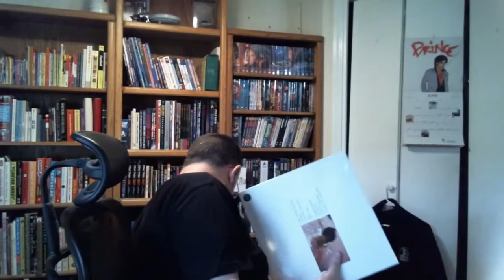Leftovers: The Best of Lunchtime with Tom (part 2 of 2)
Some people may not like the same old stuff reheated, but some people love leftovers! If it was tough for you to slog through all ten hours of Lunchtime with Tom, here are some of the best moments in a more bite-sized morsel! Bon Appetit!